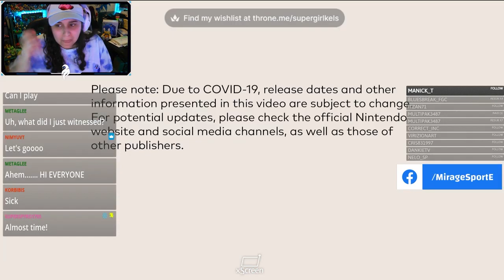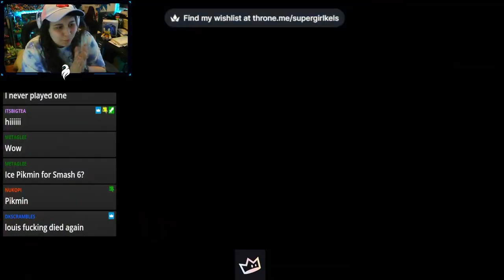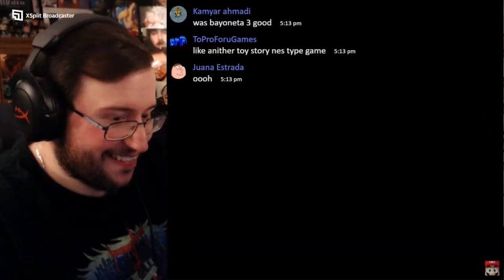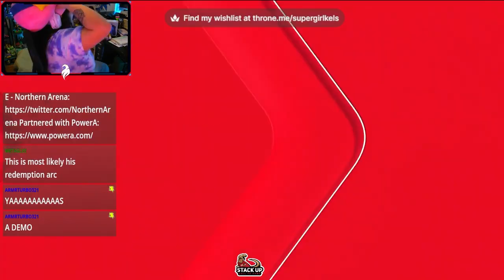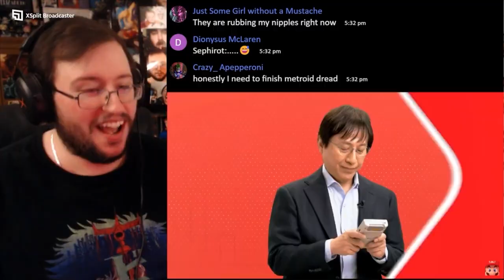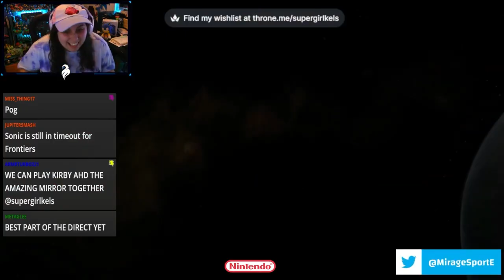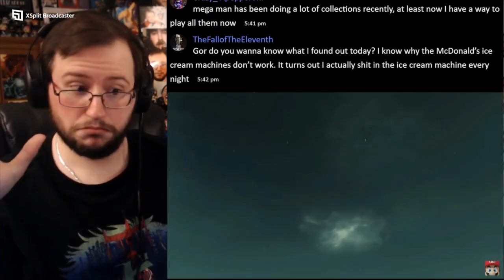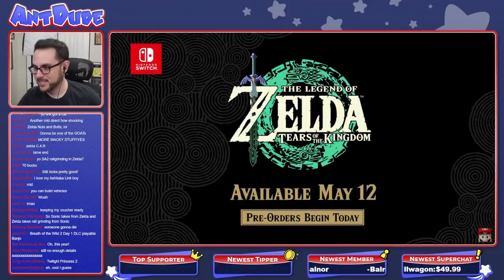Gamers React To Nintendo Direct 2.8.2023 (Compilation)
Timestamps:
00:00 Pikmin 4
07:43 Xenoblade Chronicles 3 Expansion Pass
10:04 Splatoon 3 Expansion Pass
13:52 Disney Illusion Island
15:22 Advance Wars 1+2 Reboot Camp
16:34 Kirby's Return to Dreamland Deluxe
18:42 Gameboy + Gameboy Advance
27:47 Metroid Prime Remastered
32:25 Professor Layton and the World of Steam
33:38 Mario Kart 8 Deluxe: Booster Course Wave 4
35:57 The Legend of Zelda: Tears of the Kingdom